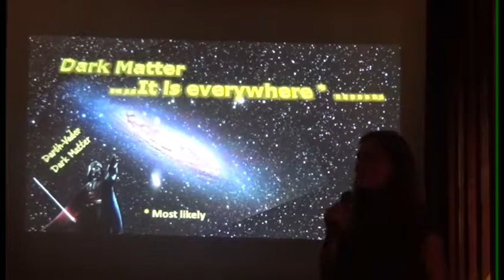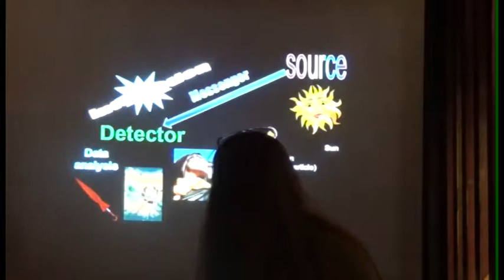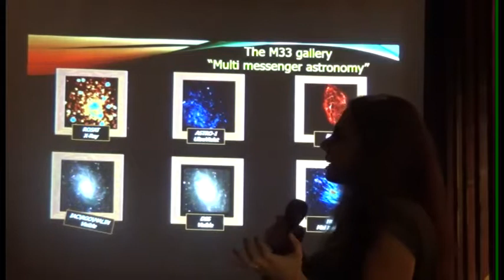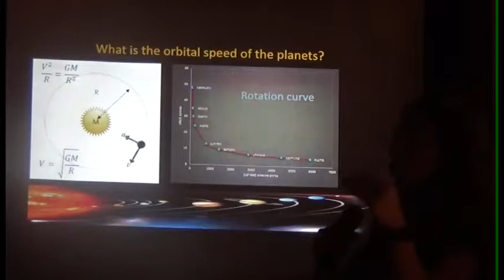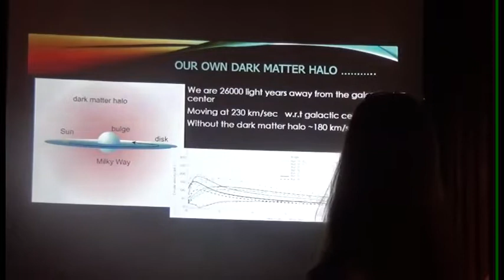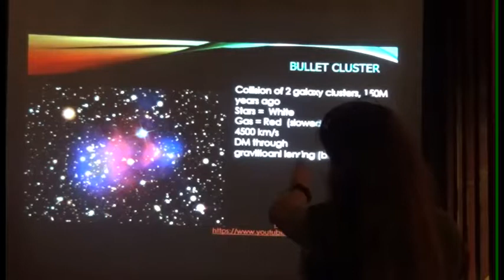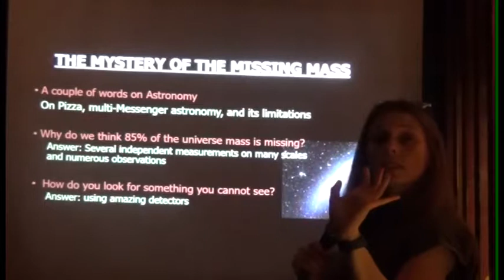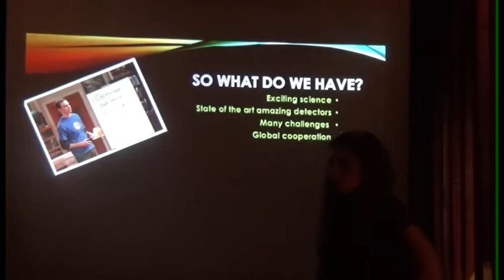Café des Sciences #5 קפה מדע - « Le mystère de la matière noire » "המסתורין של החומר האפל"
© Institut français d'Israël 2018
Un événement proposé et organisé par l'Institut français d'Israël
האירוע מאורגן ע"י המכון הצרפתי בישראל

Directing: Etienne Charbit
Editing & post-production: Chalom Baroukh